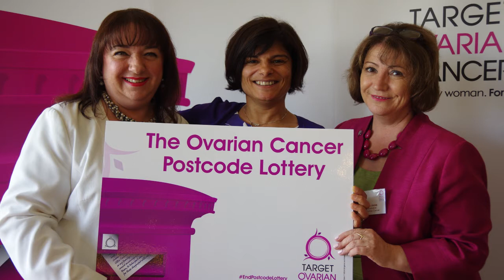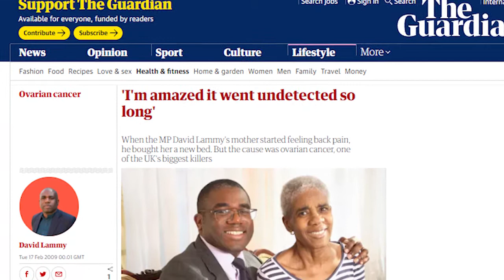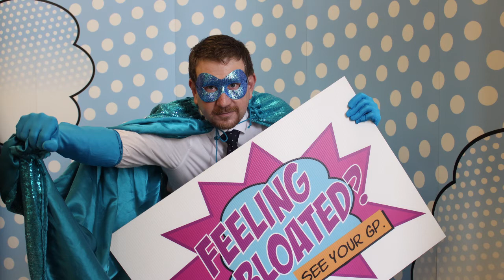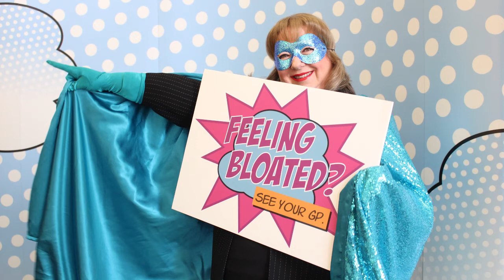Target Ovarian Cancer - Champion Chat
Listen and Programme Director Frances Reid chats with Sharon Hodgson, MP of the UK Parliament and Chair of the All Party Parliamentary Group on Ovarian Cancer, set up with their proponent and Charter Champion, Target Ovarian Cancer.